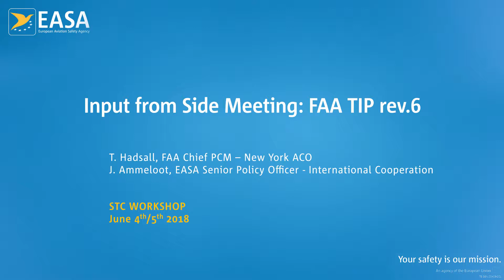Input from Side Meeting – BASA EU USA TIP Rev 6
STC Workshop 2018 - day 2 -  05/06/2018